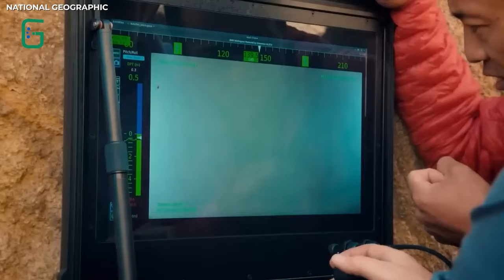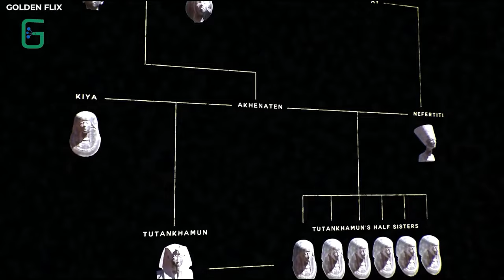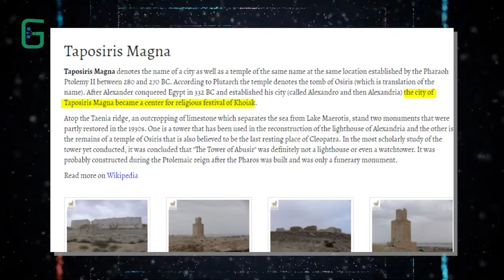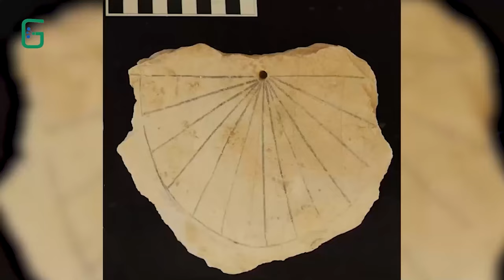Ancient Egypt's Mysteries: The Search for Cleopatra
Join us on a captivating journey through the sands of time as we delve into the enigmatic world of ancient Egypt in search of the legendary Queen Cleopatra. From undiscovered marvels to lost tombs and mysterious artifacts, historians and archaeologists uncover hidden truths that shed light on one of history's most fascinating figures.

In this video, we explore the intriguing discoveries made during the hunt for Cleopatra, including the Jennifer Pyramid with its unique architectural design and the symbolic significance of Egyptian blue, a color revered by the ancient Egyptians as a symbol of the divine.

From the Lost Tomb of Osiris to the Land of Punt and the mysteries behind the Egyptians' love for cats, each revelation offers a glimpse into the opulence and complexity of ancient Egyptian society.

Join us as we unravel the mysteries of the past and embark on a quest for knowledge that continues to captivate the world.

Timestamps⏱️:
00:14 Cleopatra
01:25 Book of the dead
04:38 Alexander Egypt
05:07 Alexander lighthouse
08:00 Land of punt
11:12 egyptian blue